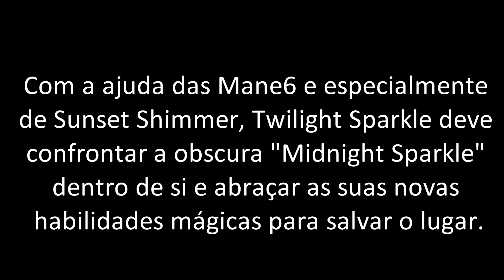Novidades de Equestria Girls 4 - Legends of Everfree